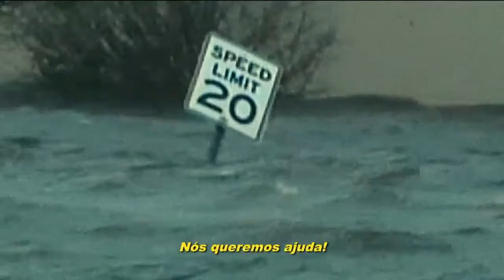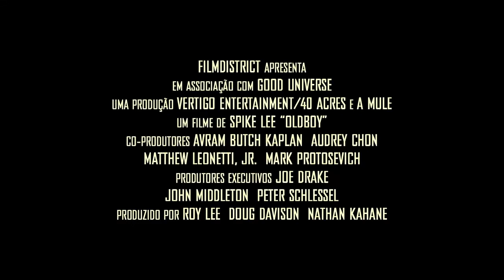Oldboy - Dias de Vingança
Trailer do filme "Oldboy - Dias de Vingança". Moviecom: viva o cinema!